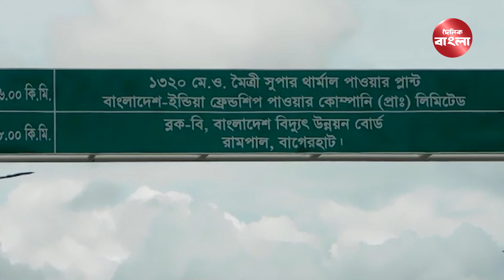কয়লাভর্তি চীনা জাহাজ মোংলায় । Chinese vessel arrives with coal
ইন্দোনেশিয়া থেকে কয়লা নিয়ে মোংলা সমুদ্রবন্দরে পৌঁছেছে চীনা পতাকাবাহী জাহাজ এমভি জে হ্যায়। শনিবার ভোরে  বাগেরহাটের রামপাল তাপবিদ্যুৎকেন্দ্রের জন্য ২৬ হাজার ৬২০ মেট্রিক টন কয়লা নিয়ে বন্দরের পশুর নদের হাড়বাড়িয়া এলাকায় ভেড়ে জাহাজটি। গত ২১ মে থেকে কয়লা নিয়ে মোংলা বন্দরের উদ্দেশে ছেড়ে আসে জাহাজটি।